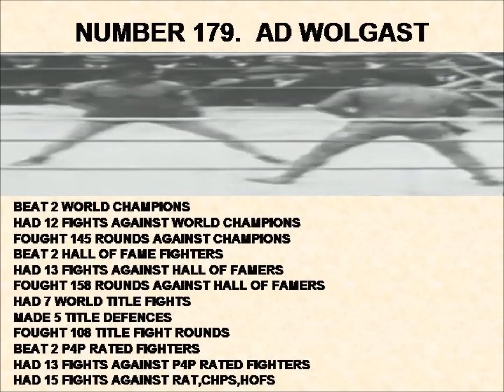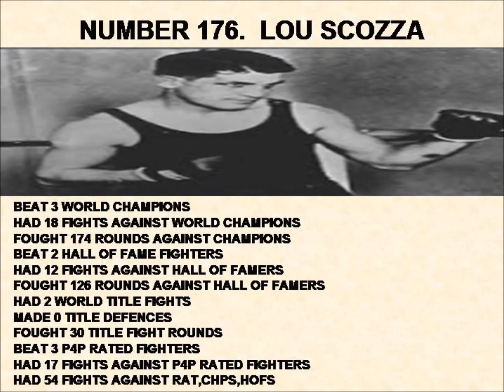180 171 TOP 1000 BOXERS OF ALL TIME 2022